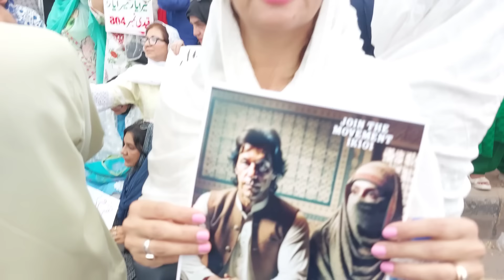عمران خان کا عدت فیصلہ آنے کے بعد Pti نے اگلے لائحہ عمل کا اعلان کردیا اب دمادم مست قلندر ہوگا